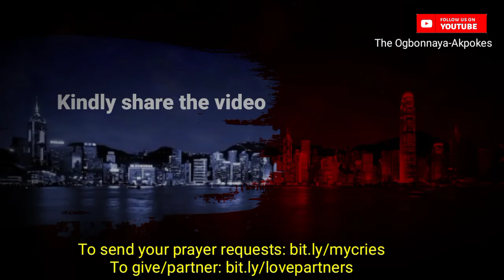Opening Your Door Of Favour | Prayer | Week 42 | @The Ogbonnaya-Akpokes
Men can only access you and drop their gifts for you (favour you) when your gates are open.
Your business will gain massive patronage when your gates are open.

Join us tonight as we open up the door of favour in our lives.

To send your prayer requests/testimonies

To download SLINGS AND STONES, a book that will put the Spirit of prayer on, and help you develop an effective prayer life